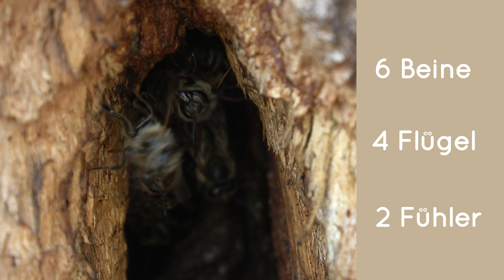Nationalpark Neusiedler See - Seewinkel Clips/ Wildbienen (Teil10)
Wildbienen. Artenreich und unglaublich wichtig für die Bestäubung von vielen Pflanzenarten im Nationalpark Neusiedler See- Seewinkel.